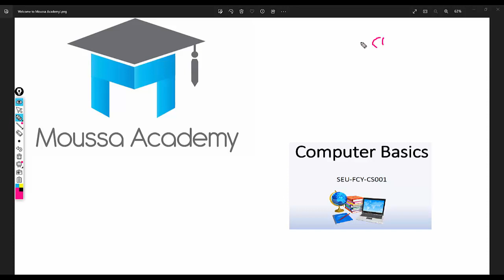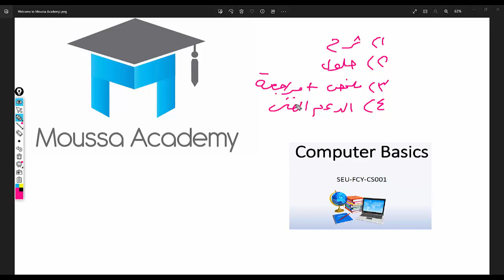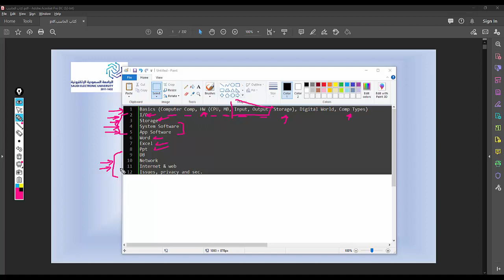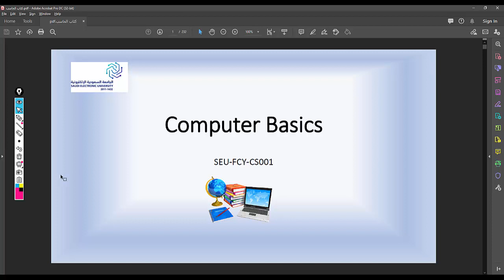CS001 Week 1 Part 1